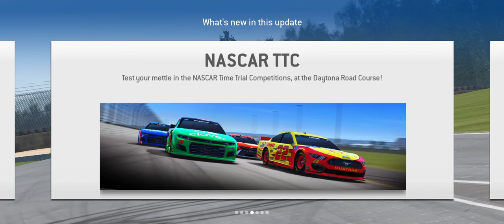Real Racing 3. New Update 9.7